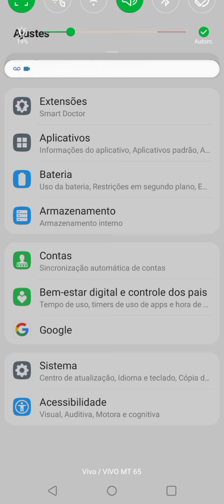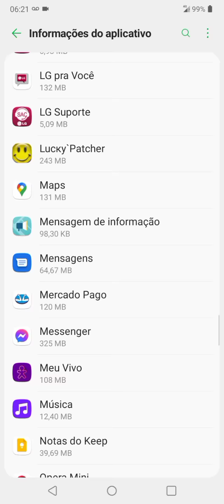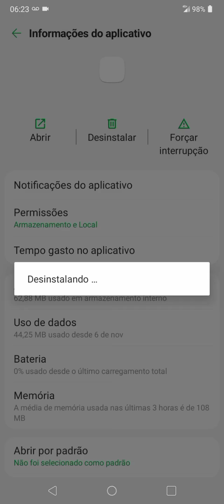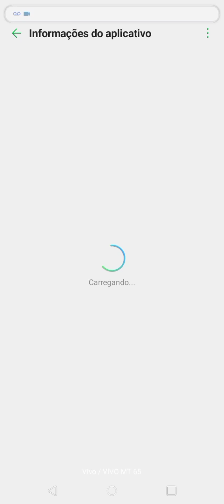Propaganda Aparecendo na Tela do Celular Lg,Samsung e outros// RESOLVENDO ( tutorial funciona)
Tutorial funciona para vários celular